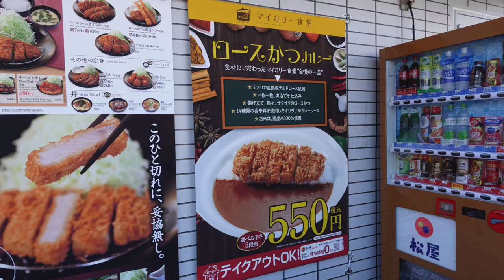【松屋フーズ 幕張インター店】 昨年12月のオープンしたお店でロースカツカレー550円を食す ＃1002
2020年12月にオープンした松屋フーズ（松屋・松のや・マイカリー食堂）の集合したお店に行って来ました。なんとカツカレーが550円の一番人気を頂きました。